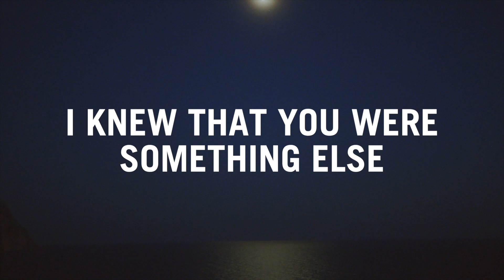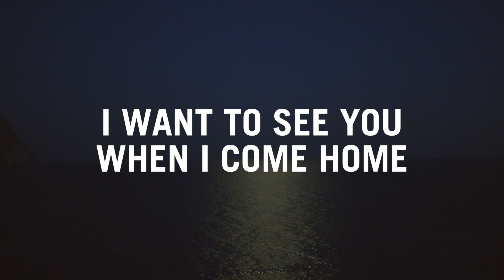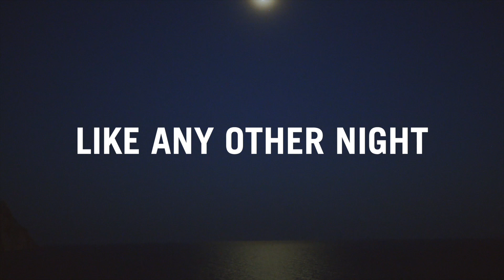Henri Bardot - Train Stop (Official Lyric Video)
Train Stop is taken from the album 'Face Down' available now.

Lyrics:
On a night like any other night, I waited at the train stop
By the time you came into sight, I knew that you were something else
Now whenever I start to feel a little low, I read the note that you wrote
And whenever I start acting a little off, you ask me what's really wrong

Never knew where I belonged
Now I know where I belong
I want to see you when I come home
Never knew where you belonged
Now you know where you belong
I'll see you when you come home